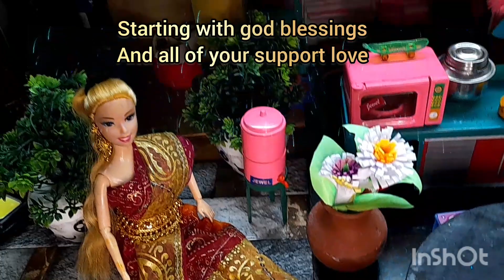egg bread recipe||Miniature cooking||sweet and hot egg bread recipe||simple snack item for kids|tiny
youtube cooking videos || youtuber life|| youtube videos|| Instagram reels|| Miniature cooking || tiny food||

Miniature cooking ||Mini cooking||minifoodkey||tiny food|| Mini food mahal| Miniature cooking videos|| Miniature youtube taste||